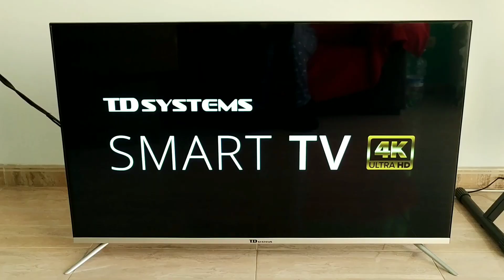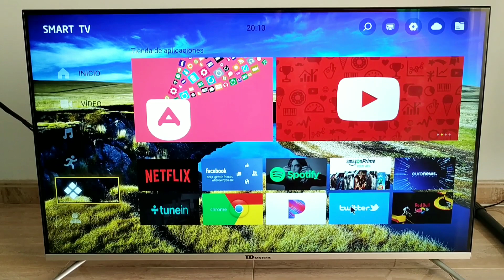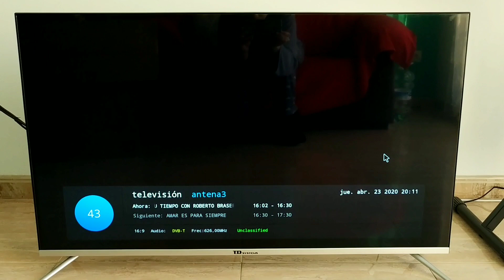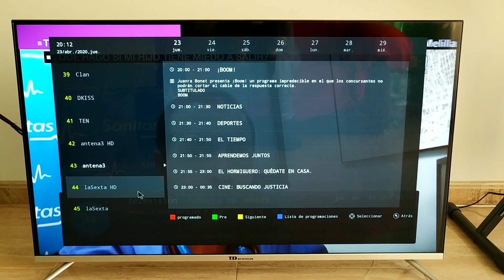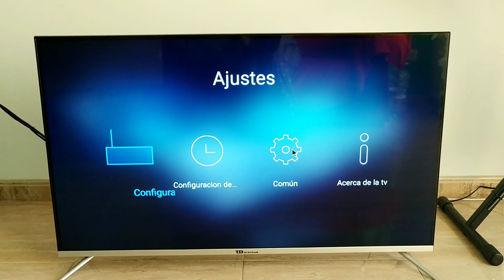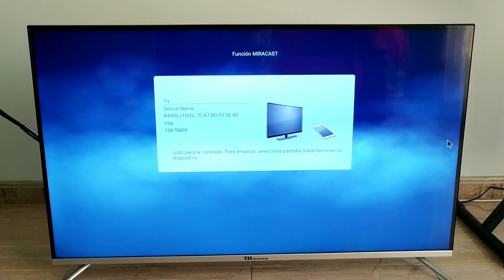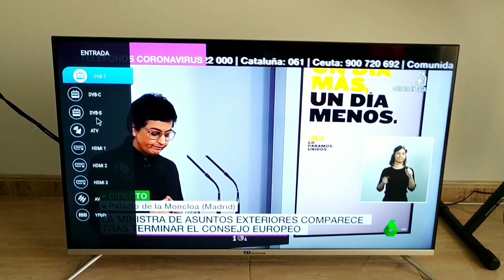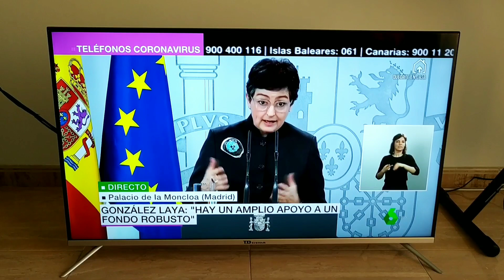TD SYSTEMS SmartTV cómo se conecta el ratón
Te explico de una forma fácil y sencilla cómo conectar el ratón para que puedas moverte con la TD SYSTEMS Smart TV.
Gracias por el apoyo a todos los suscriptores por seguirme en YouTube